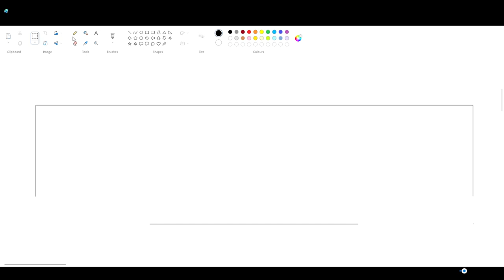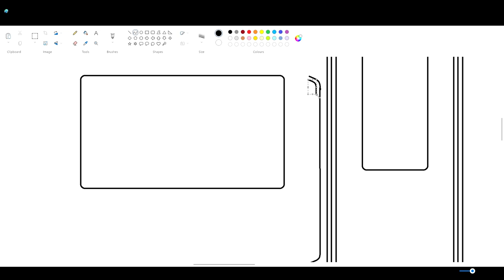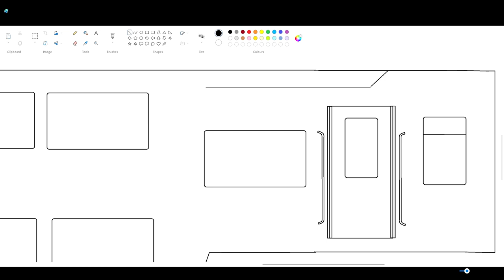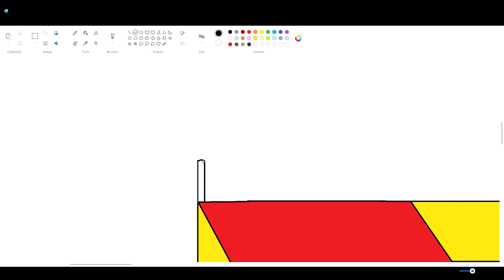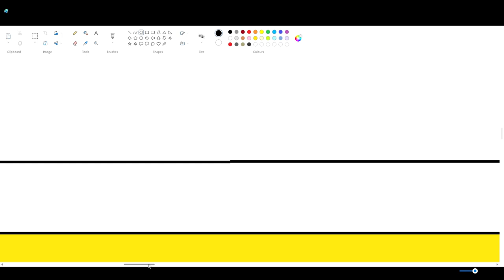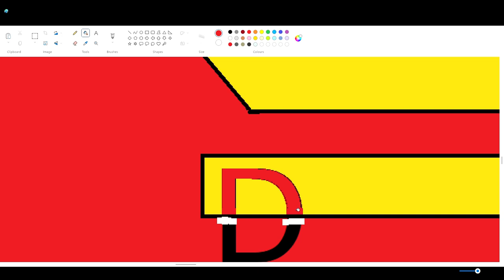how to draw double decker LHB ac coach in MS paint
wheels in next part